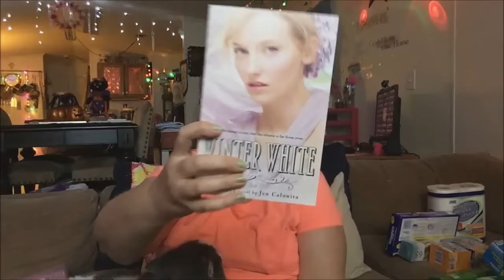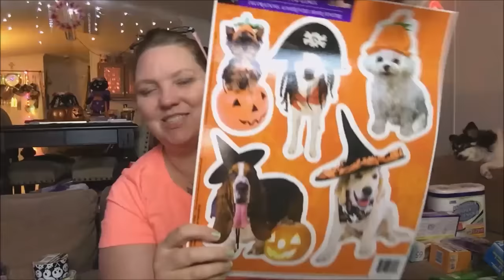Dollar Tree Haul 9~16~16 Lots of Halloween Goodies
Dollar tree Quick and Easy  Trail mix

If you like to Exchange Pocket Letter's or Send Friend mail